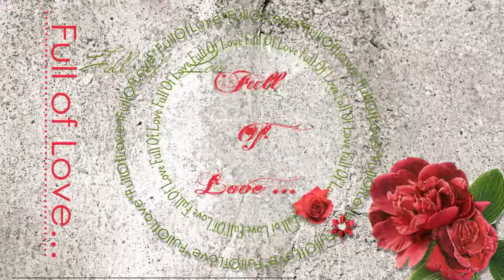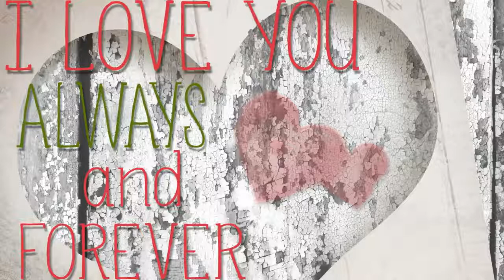Candida Branca Flor Mar de Rosas